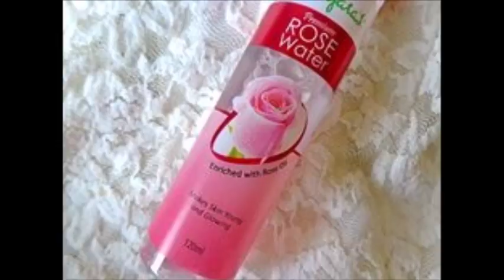2 दिन में काले होठों को गुलाबी नरम और सुंदर बनाये Get Pink Lips In 2 days Lighten Dark Lips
2 दिन में काले होठों को गुलाबी,नरम और सुंदर बनाये Get Pink Lips In 2 days Lighten Dark Lips, गुलाब की पंखुड़ियो की तरह गुलाबी होंठ पाने के घरेलू नुस्खे - How to Get Pink Lips Naturally, Get Pink Lips Naturally Fast At Home – Easy Ways , Lighten Dark lips, Soft pink lips, get pink lips in only 2 days, Get Pink Lips 100% Working Remedy / Original, काले होठों को सुंदर और गुलाबी बनाए Get Pink Lips In 2 days 100% Working Remedy,  very easy and 100% effective remedy to get natural pink lips. काले होठों को सुंदर और गुलाबी बनाए In just 2 day. , 2 दिन में काले होठों को सुंदर और गुलाबी बनाए (100% Working Remedy) - Get Pink Lips |